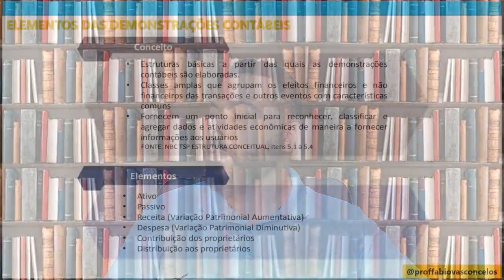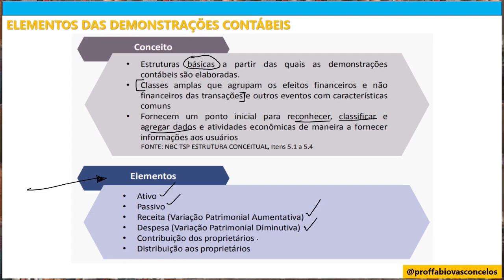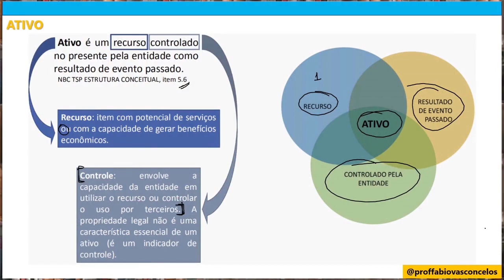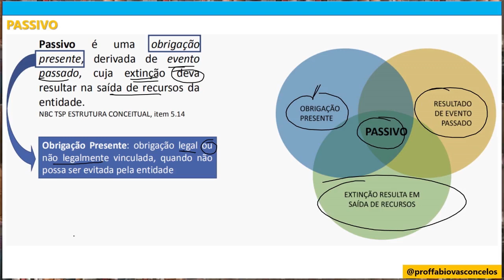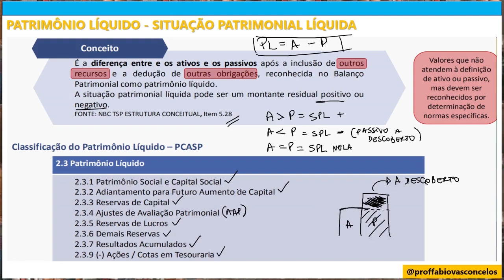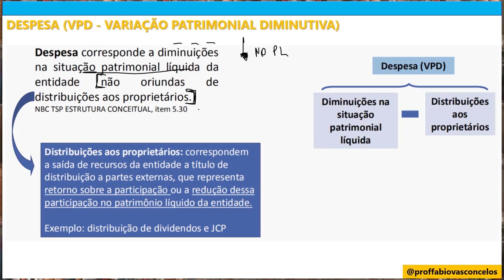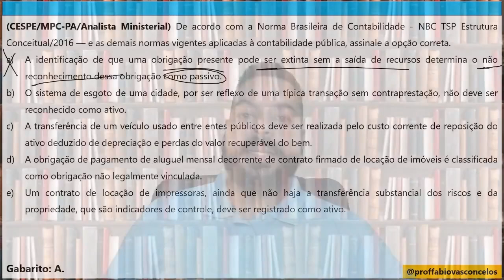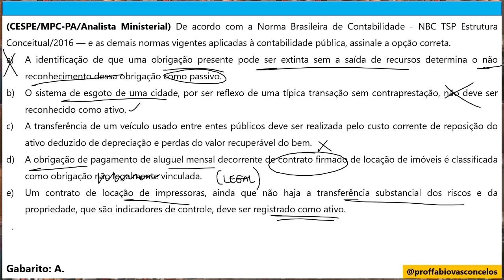66 NBC TSP Estrutura Conceitual Parte 4 ⚠️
-- Contabilidade